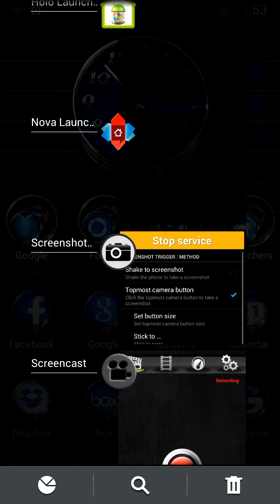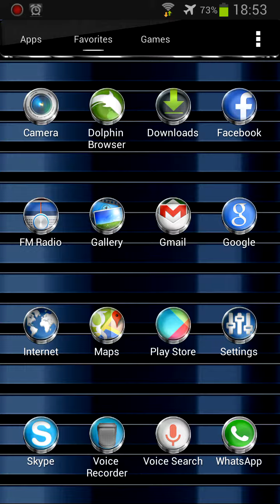Zaphire Premium Multi Launcher Theme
This is a high quality and extremely detailed theme with high definition graphics with 11 custom themed HD wallpapers, autothemed icons, and a themed clock widget, to give very detailed and defined graphics even in devices with the highest resolution screens. Everything is themed to the last detail, using metallic textures, lighting effects, reflections and gradients to give a great contrast and quality look.

This multi launcher theme is compatible with the most popular launchers at the same time: Apex Launcher, Solo Launcher, ADW Launcher, Nova Launcher, Action Launcher, and Holo Launcher.